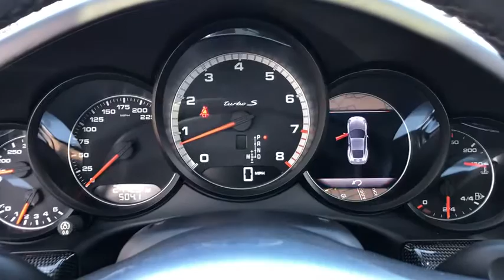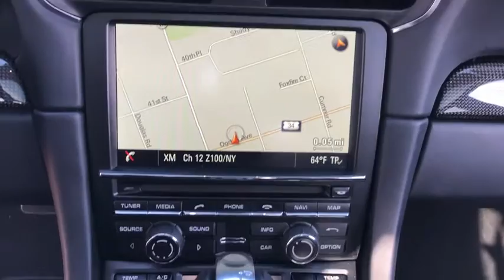2015 Porsche 911 Northbrook, Hinsdale, Oak Brook, Glenview, Downers Grove, IL DG2093A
Carrara White Metallic Used 2015 Porsche 911 available in Downers Grove, Illinois at Perillo Bentley Downers Grove. Servicing the Northbrook, Hinsdale, Oak Brook, Glenview, IL area.
2015 Porsche 911 Turbo S - Stock#: DG2093A - VIN#: WP0AD2A93FS166043

- IT'S BEEN PAMPERED - PREVIOUSLY OWNED BY A PORSCHE ENTHUSIAST - FRONTAL CLEAR BRA - CERAMIC COATED - RADAR DETECTOR -